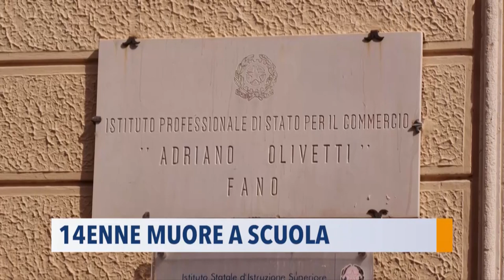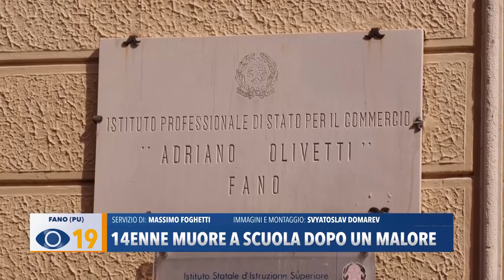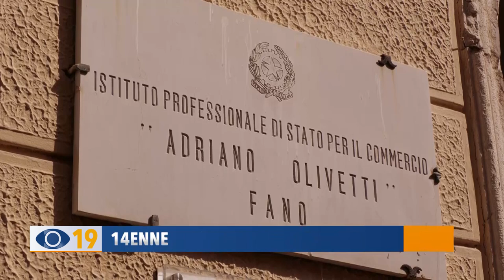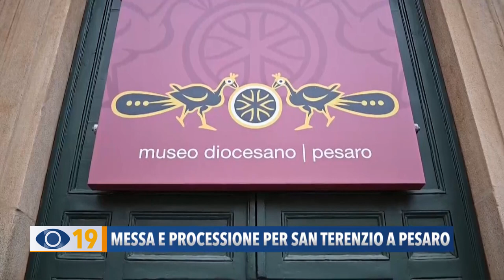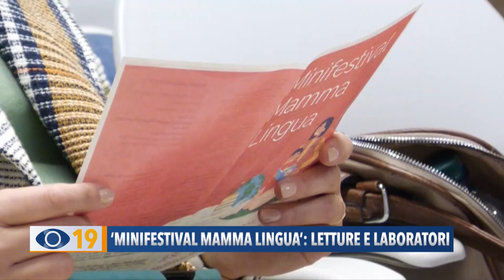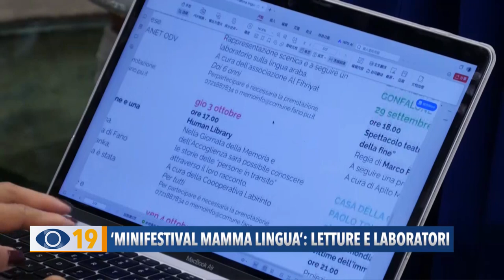Occhio alla Notizia 24 settembre 2024